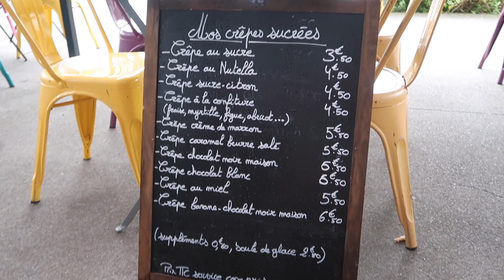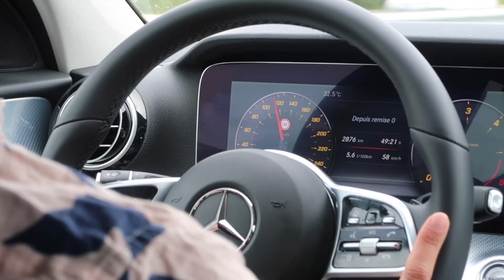Staying At The Fanciest Hotel of Monaco - نازلين في ‏أرقى فندق ب ‏موناكو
My name is Sandra Sahi and I’m an Oriental artist as well as a YouTuber. I would love to be this little bubble of joy in your everyday life. I hope to take you on beautiful journeys with me and show you the world through my eyes.